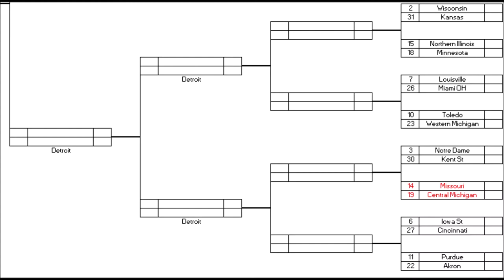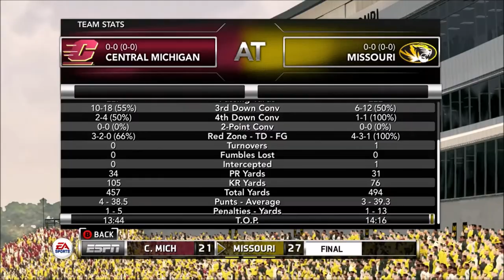129 Team CPU vs CPU NCAA Football 14 Tournament - #14 Missouri vs #19 Central Michigan Full Game